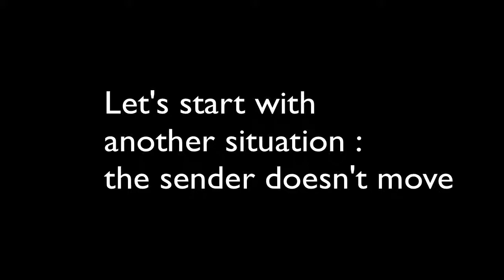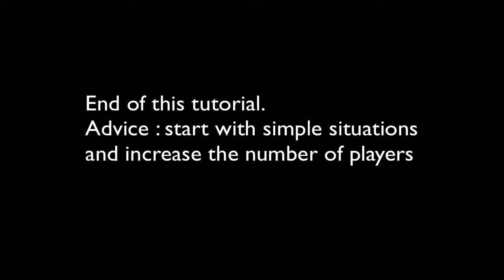Tactic3D Basket Tutorial : the speed of the pass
How to setup the speed of the pass.